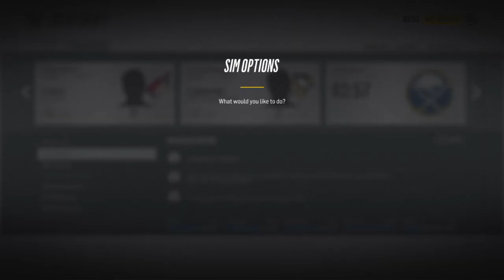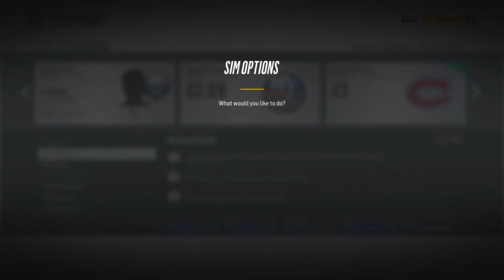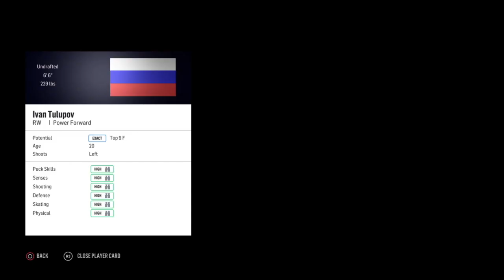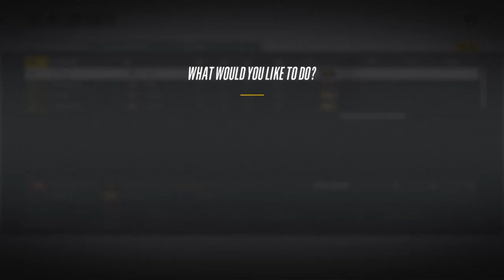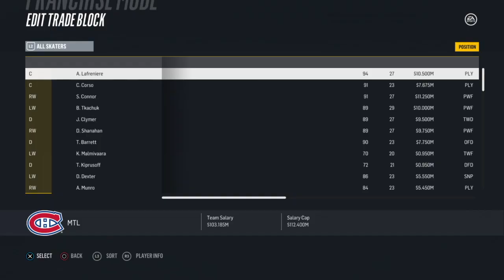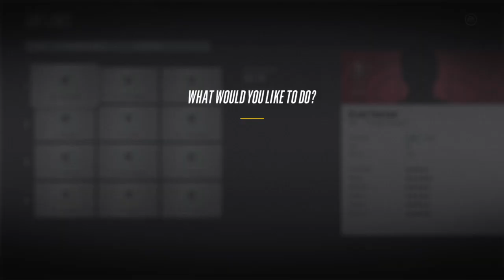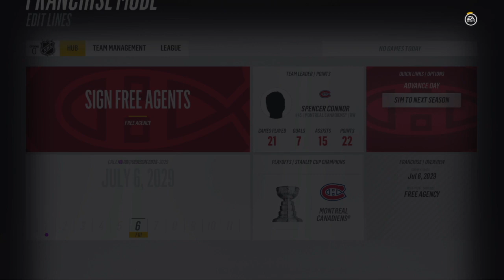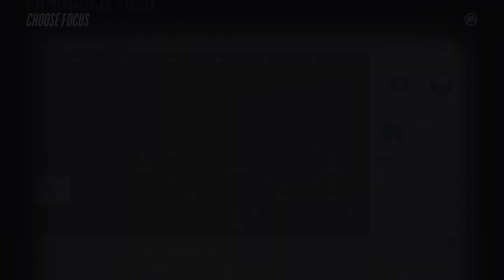Building Towards a Dynasty | NHL 18 Franchise Mode - Fixing the Franchise | Montreal Canadiens #41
Building for the three-peat